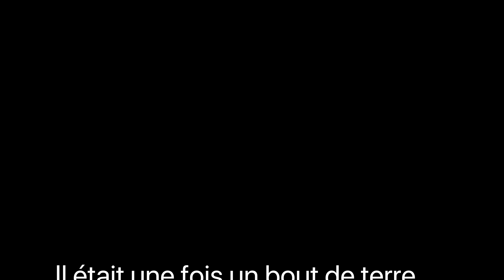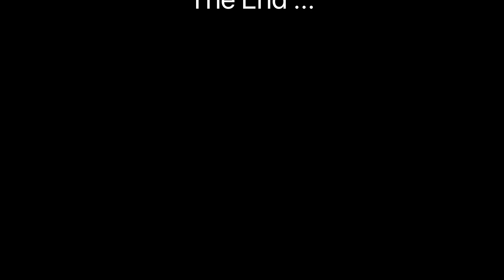Il était une fois un bout de terre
Création des ateliers poterie enfant été 2021, une balade onirique en stop motion.